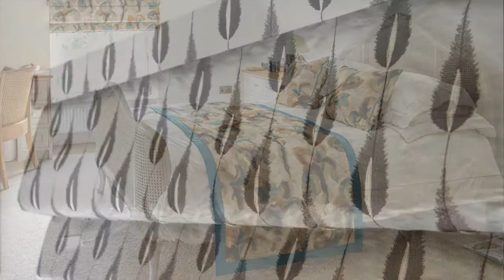Show reel for Denton Drapes 20th Anniversary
An update show reel of recent work to come out of the Denton Drapes workroom in Bedfordshire.